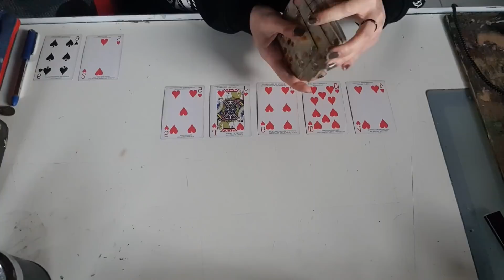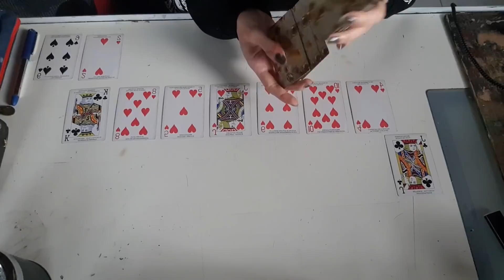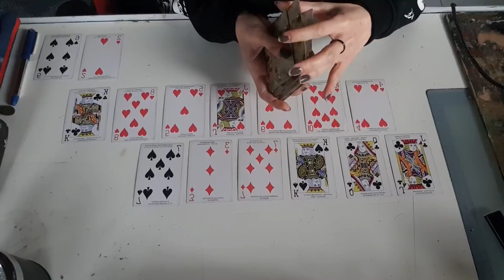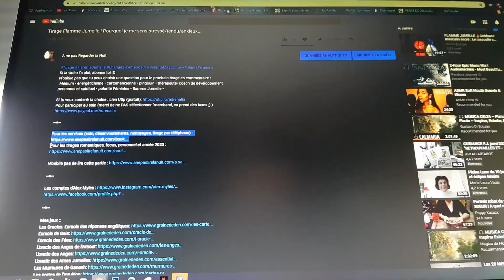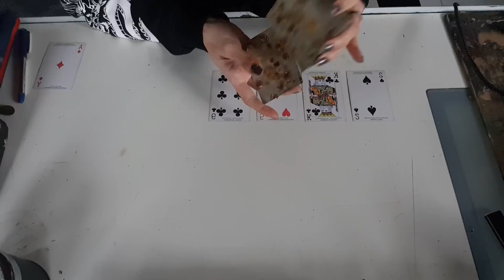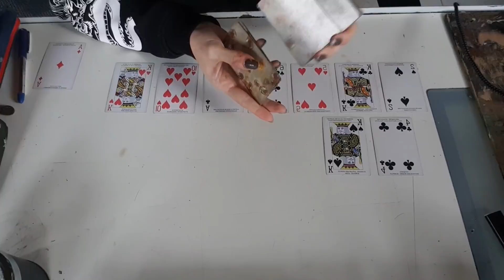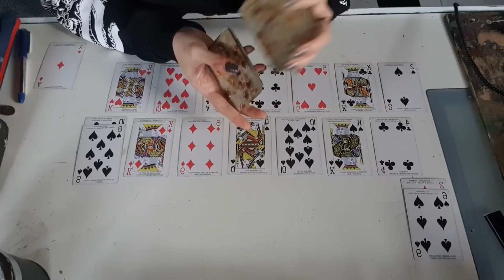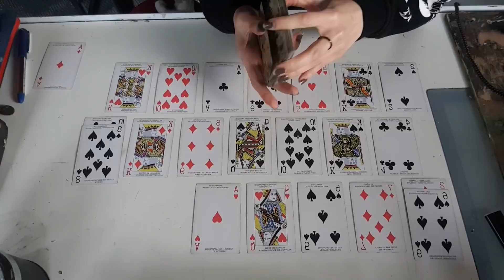Tirage Flamme Jumelle | Le Masculin et sa blessure d'abandon/trahison